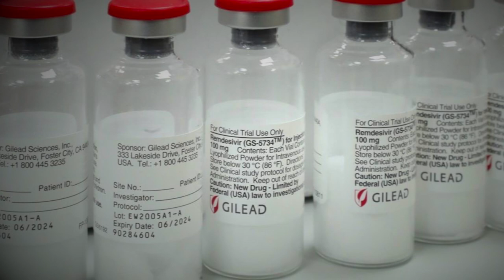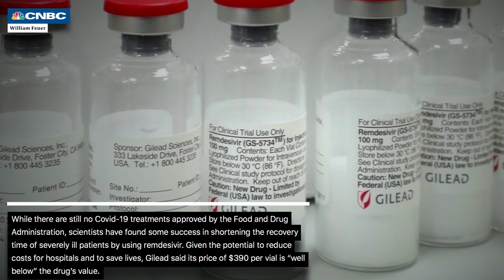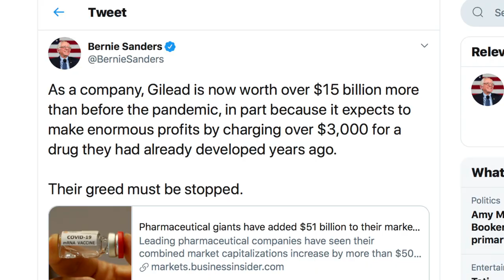Bernie Sanders Calls Out Pharmaceutical Company Gouging COVID-19 Patients